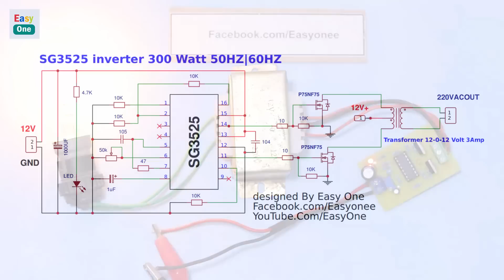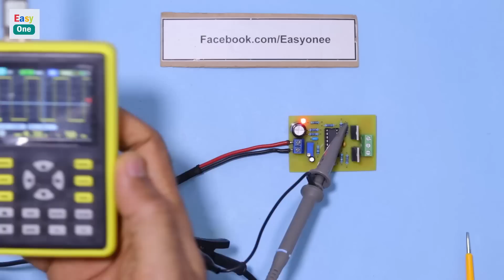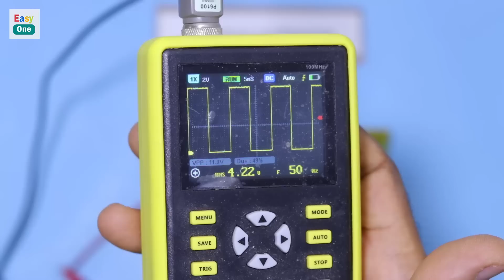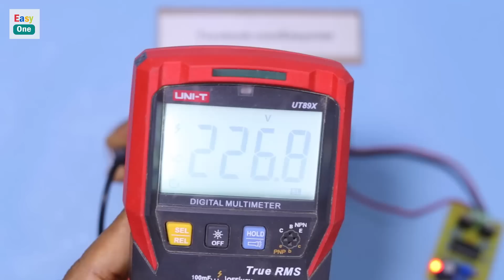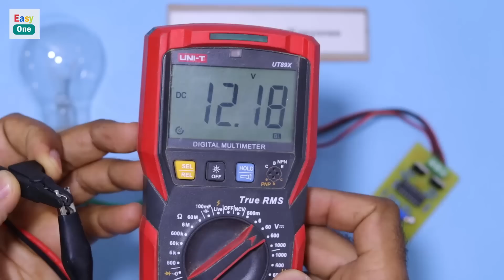SG3525 inverter 12V TO 220V | 50HZ & 60HZ | 300W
sg3525 module
sg3525 50hz inverter
sg3525 inverter circuit pcb
ka3525 sg3525 inverter circuit diagram
sg3525 pcb
sg3525 feedback
sg3525 high frequency inverter circuit
sg3525 duty cycle adjust
SG3525 50Hz inverter
SG3525 schema
Sg3525
inverter شرح,
inverter circuit,
inverter motor,
inverter charger,
inverter dc to ac,
inverter generator,
ثلاجة هيتاشي inverter,
inverter ماهو,
inverter مكيف,
inverter مكيفات,
gree inverter مكيف,
مكيف lg inverter,
مكيف dc inverter,
غسالة lg inverter direct drive,
غسالة inverter,
inverter شرح بالعربي,
power inverter شرح,
cmos inverter شرح,
climatiseur inverter شرح,
inverter compressor شرح,
شرح ال inverter,
inverter ثلاجة,
ثلاجة lg inverter linear,
ثلاجة توشيبا inverter,
inverter تكييف,
inverter بالعربي,
inverter 02 error,
inverter 0.5 hp,
lg dual inverter 0.8,
gree inverter 0.75 ton,
0 12 transformer inverter,
0.8 ton inverter ac,
0.5 ton inverter ac,
lg 0.8 inverter,
0 12 inverter,
inverter fault 0,
inverter 150 watt,
inverter 12v to 220v 10000w,
inverter 10000 watt,
inverter 12v to 220v 5000w,
inverter 1500 watt,
inverter 1000 watt,
inverter 12v,
1 inverter 2 battery,
1 inverter to battery connection,
2 in 1 inverter,
no 1 inverter in india,
4 in 1 inverter,
1 ton inverter ac,
gree fairy inverter 1 ton,
ac inverter 1/2pk terbaik,
inverter 220,
inverter 2 battery connection,
inverter 200 watt,
inverter 2000 watt,
inverter 2021,
inverter 24 volt,
2 inverter parallel connection,
2 inverter 1 battery,
2 inverter 1 battery bank,
2 inverters in parallel,
2 inverters in series,
carrier crystal 2 inverter,
carrier alpha 2 inverter,
vm 2 inverter,
inverter 3000 watt,
inverter 3000w,
inverter 3 phase,
inverter 3kva,
inverter 300 watt,
inverter 3500 watt,
inverter 3kva manual,
inverter 3.7v to 220v,
3 inverter ac,
tesla model 3 inverter,
top 3 inverter in india,
vrv 3 inverter daikin,
top 3 inverter,
cfl 3 inverter,
samsung 3 inverter ac,
top 3 inverter battery,
inverter 48v,
inverter 4 battery connection,
inverter 4000 watt,
inverter 400 watt,
inverter 4545,
inverter 48 volt,
inverter 45 watt,
inverter 4000w,
top 4 inverter,
4 battery inverter connection,
4 mosfet inverter,
4 volt inverter,
4 battery wala inverter,
4 mosfet inverter circuit,
lg dual inverter 4 in 1,
4 battery inverter price,
inverter 500 watt,
inverter 5000 watt,
inverter 500 watt price,
inverter 5kva,
inverter 5kw,
inverter 500,
inverter 500w,
inverter 5000 watt 220 volt,
.5 inverter aircon,
top 5 inverter,
top 5 inverter for home,
top 5 inverter battery,
top 5 inverter ac,
top 5 inverter generator,
top 5 inverter in pakistan,
5 star inverter ac,
inverter 600 watt,
inverter 650 watt,
inverter 6000 watt,
inverter 600 watt price,
inverter 6000w,
inverter 6v to 220v,
inverter 650,
inverter 600,
.6 inverter aircon,
hitachi .6 inverter,
6 volt inverter,
6 battery inverter connection,
6 volt ka inverter,
6 volt inverter kit,
6 volt mini inverter,
6 hours backup inverter,
inverter 700 watt,
inverter 750 watt,
inverter 750,
inverter 700va,
inverter 7000 watt,
inverter 7.5 kw,
microtek inverter 715 e2+,
luminous inverter 700 watt,
24/7 inverter aircon,
24/7 inverter aircon challenge,
power 7 inverter battery,
24 7 inverter,
7 level multilevel inverter,
7 level inverter,
7 kva inverter,
inverter ac 24/7,
inverter 8000 watt,
inverter 800 watt,
inverter 850 watt,
inverter 850,
inverter 800,
inverter 800va,
inverter 8kw,
inverter 850va,
lg .8 inverter aircon,
8 battery inverter connection,
8 pole inverter ac,
8 hours backup inverter price,
panasonic refrigerator inverter 8 cubic,
8 mosfet inverter,
unico air inverter 8 hp,
8kva inverter,
inverter 900 watt,
inverter 900,
inverter 950,
inverter 9v to 220v,
inverter 900va vs 1100va,
inverter 900va,
luminous inverter 900 watt,
microtek inverter 900va price,
9 watt inverter led bulb,
9 energy inverter,
9 volt battery inverter,
9 level multilevel inverter,
9 volt transformer inverter,
9 energy solar inverter,
lg inverter 9kg fv1409s2v,
electrolux inverter 9 kg ewf9025bqsa
Sg3525 datasheet
sg3525 pwm inverter circuit diagram
pwm sg3525 50hz
sg3525 smps
Inverter SG3524
Pure sine wave inverter with Arduino
SG3525 protection